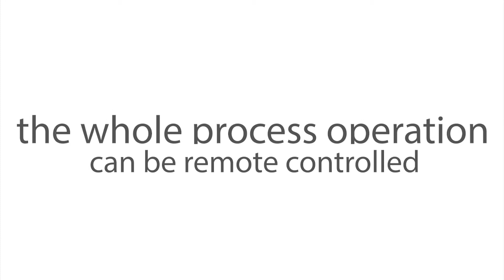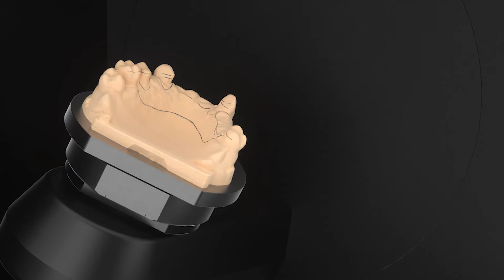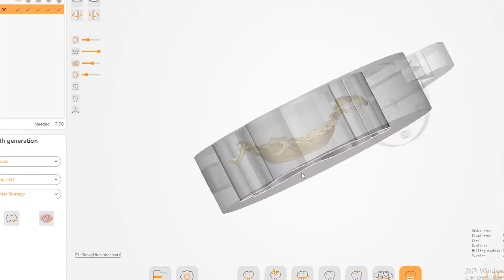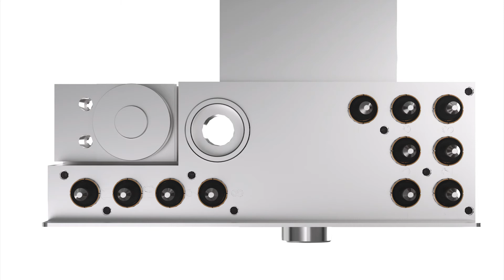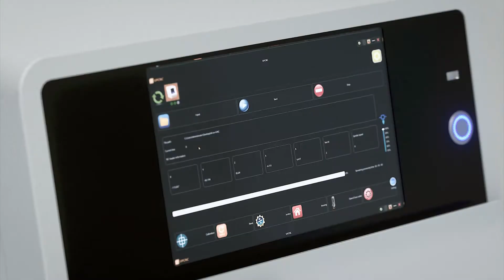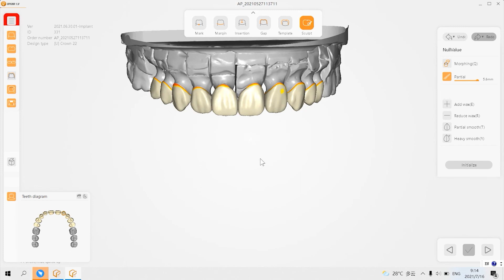UP3D New product launch ---- New Full Dental CAD/CAM Solution.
UP3D released a new digital dental system,
from scanning, designing to nesting and milling. The full dental CAD/CAM solution helps you realize more intelligent operation and easier management mode.
UP400, a newly upgraded high scanning speed dental scanner.
P53, the new intelligent 5-axis dental milling machine.
With brand-new products and more innovative CAD/CAM system, follow us to challenge the traditional dental production model and create the future of the smart dental factory!